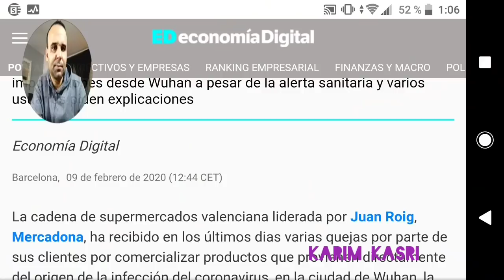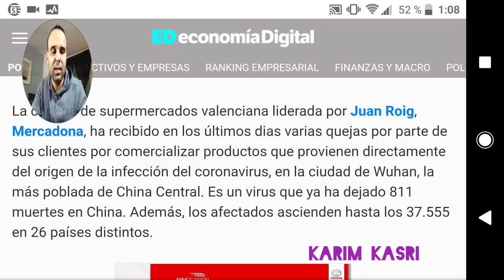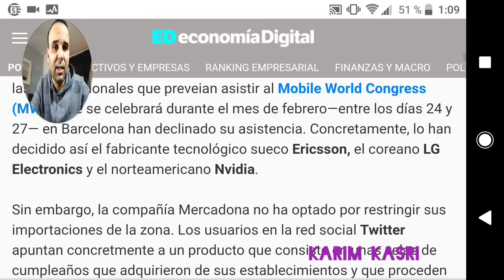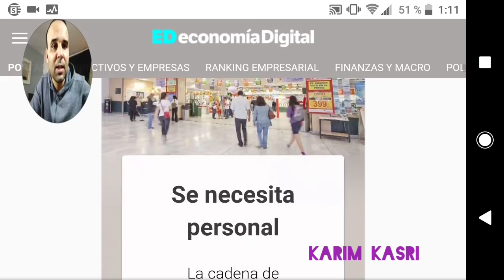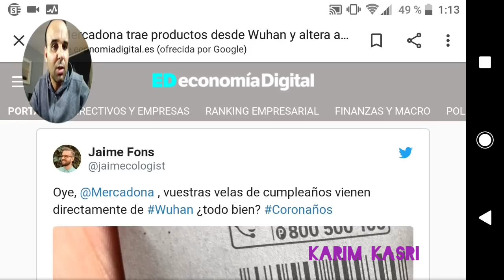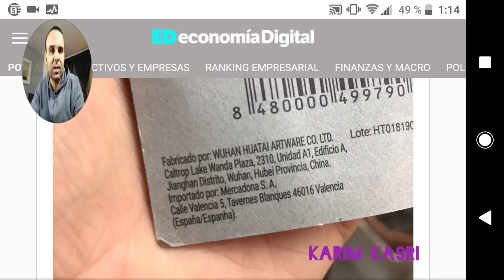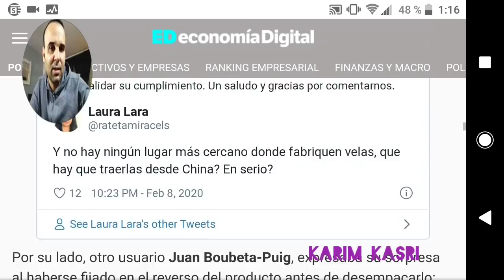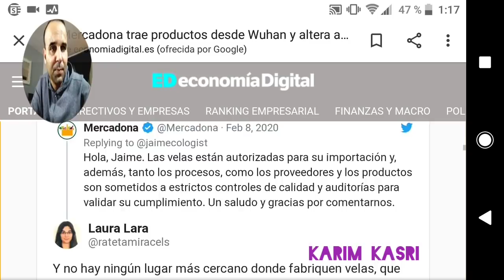حداري لكل المقيمين في إسبانيا 🇪🇸 لا تشترو هدا المنتوج القادم من مدينة وهان الصينية